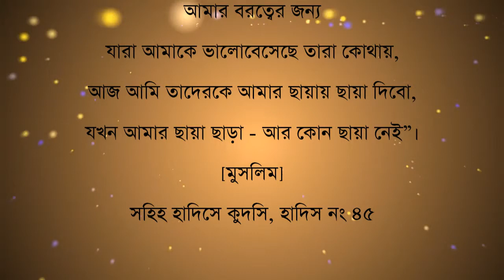সহিহ হাদিসে কুদসি, হাদিস নং ৪৫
রাসূলুল্লাহ (সাল্লাল্লাহু ‘আলাইহি ওয়া সাল্লাম) বলেছেনঃ “কিয়ামতের দিন আল্লাহ বলবেনঃ আমার বড়ত্বের জন্য মহব্বতকারীরা কোথায়, আজ আমি তাদেরকে আমার ছায়ায় ছায়া দান করব, যখন আমার ছায়া ব্যতীত কোন ছায়া নেই”। [মুসলিম]